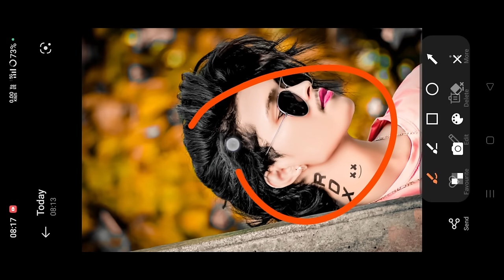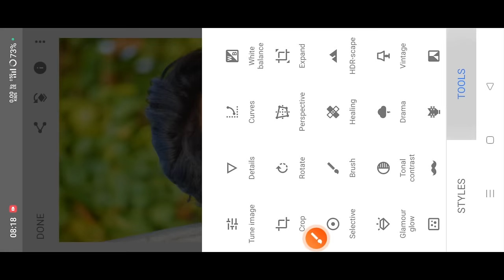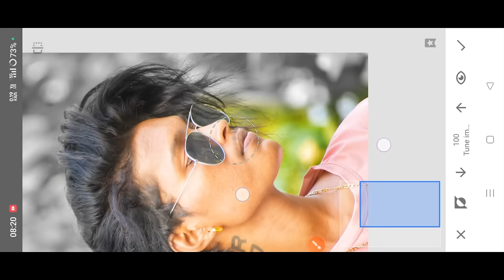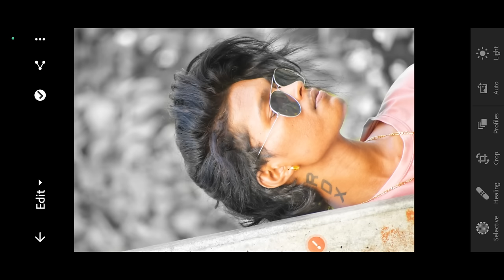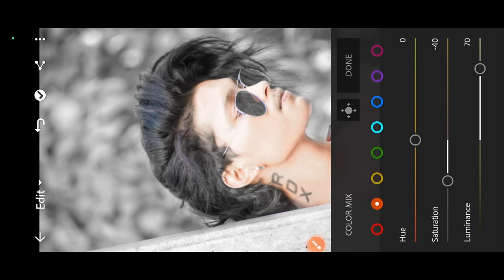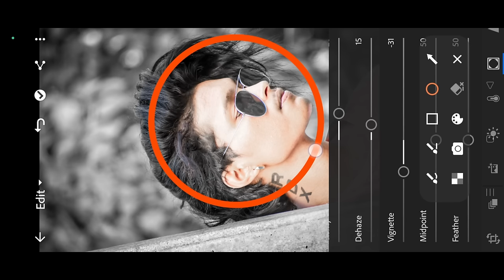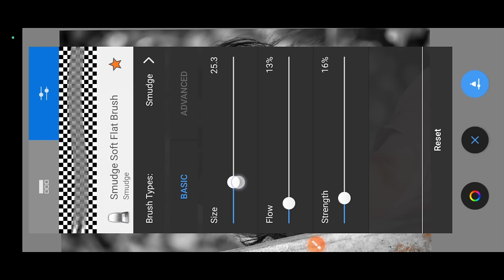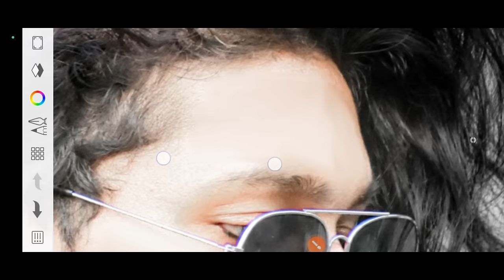Face Smooth HDR face smooth photo Editing || Autodesk Sketchbook Face Smooth Photo Editing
तो विडिओ
PicSArt,
lightroom Editing
Snapseed Editing